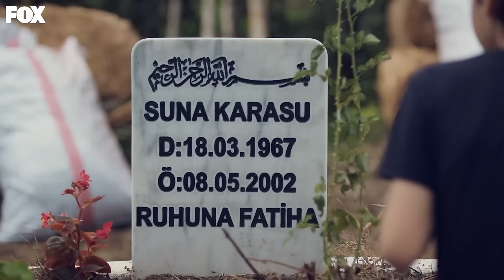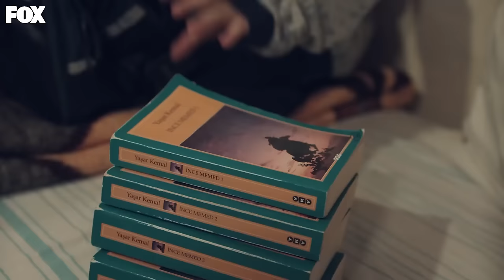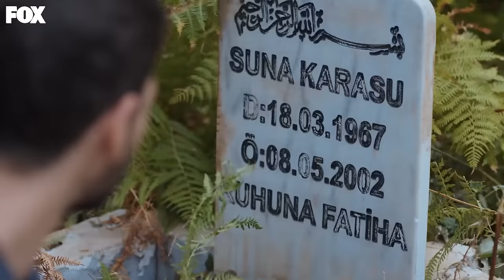Aşkı İçin Ölümü Göze Alan Adam - Hudutsuz Sevda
Halil İbrahim, Yasemin'i kaçırdı. BAŞTAN SONA
HALİL İBRAHİM #1

TÜR: DRAM
YAPIM ŞİRKETİ: MEDYAPIM
YAPIMCI: FATİH AKSOY
YÖNETMEN: MURAT ÖZTÜRK
SENARYO: BAHADIR ÖZDENER